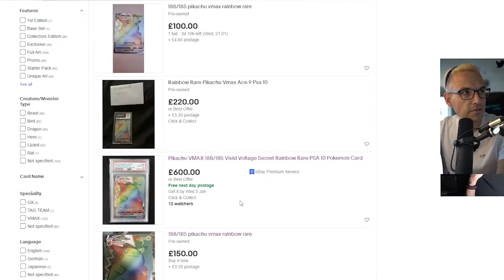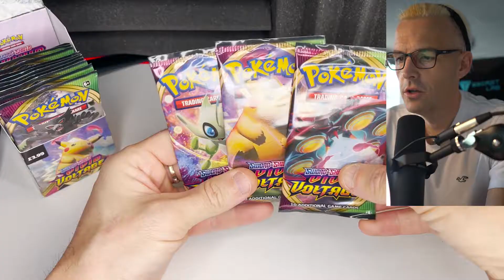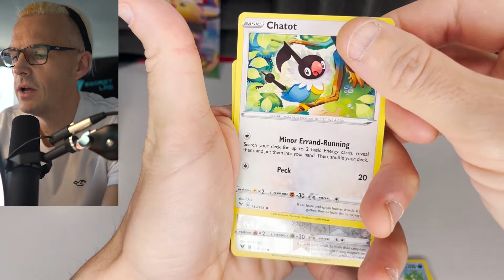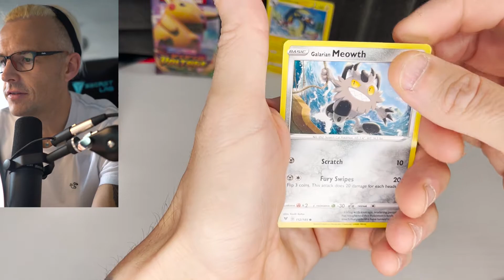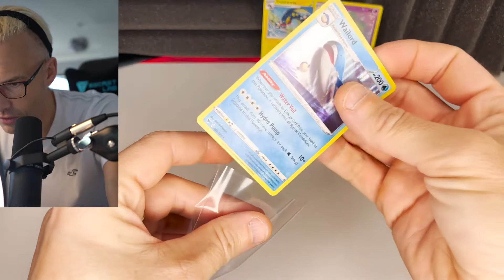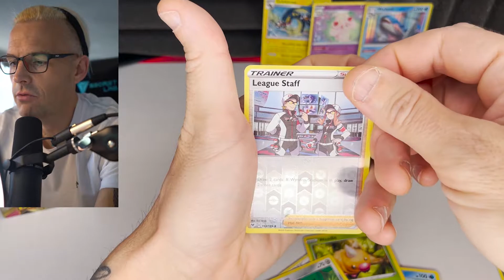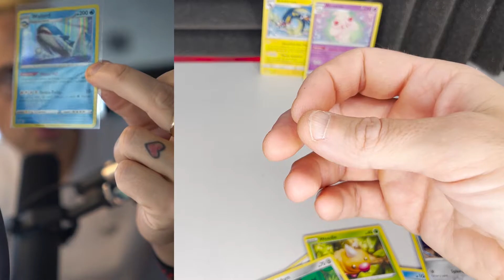Vivid Voltage: In search of the Rainbow RARE Pikachu Vmax …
HOPE YOU ALL ENJOY AND AS ALWAYS THANKS TO OUR NEW AND EXISTING SUBSCRIBERS FOR MAKING THE CHANNEL WHAT IT IS LOVE TO YOU ALL ❤️ XXX

In this video we go in search of that "CHUNKACHU" the Rainbow Rare Pikachu Vmax that we still havent found!

Gear: All links provide a small kickback to me & help suppport the channel.
StreamPc -
⚜️Threadripper 1950x - (closest one)
⚜️NZXT H700i Case
⚜️Aorus X399 Motherboard
⚜️G Skill Trident Z RGB RAM 32gb (2x16gb)
⚜️Corsair RM850x PSU
⚜️GTX 960 Graphics Card
⚜️Sabrent m.2 2TB SSD (C Drive)
⚜️Steelseries Sensei 310 Gaming Mouse
⚜️Steelseries Apex 3 Keyboard

Game Pc -
⚜️NR200P Mini ITX Gaming case
⚜️Gigabyte X570i ITX Motherboard
⚜️Ryzen 9 5950x CPU
⚜️Corsair SF750w
⚜️GTX 980Ti Graphics Card
⚜️Samsung EVO 970 1tb SSD (C Drive)
⚜️Samsung EVO 970 1tb SSD
⚜️Ducky One2Mini Gaming Keyboard
⚜️Logitech G Pro Wireless (white)

📸 Sony a6600
🔍 Sony 28mm F2 Lens (Bokeh)
🗞 Manfrotto Go Tripod

🎵 Go XLR Mini Audio Interface
🎙 Shure SM7B Microphone
🤍 Rode PSA1 Microphone Boom Arm

🖥 Alienware 240HZ 25" ESports Monitor (x2)

Please Like/Share/Sub. I Read Every Comment..